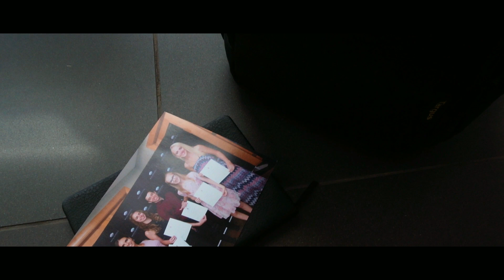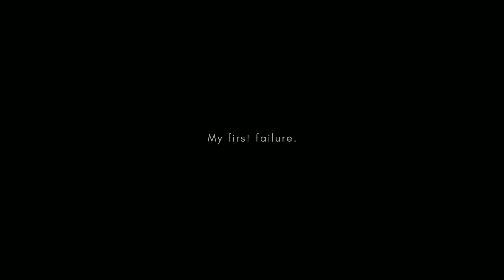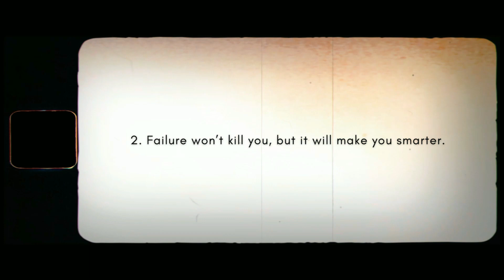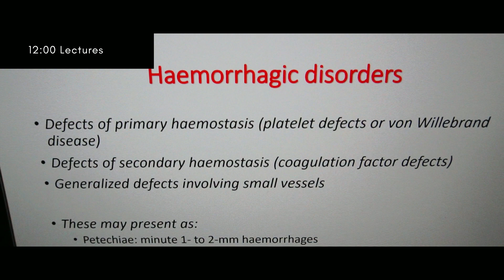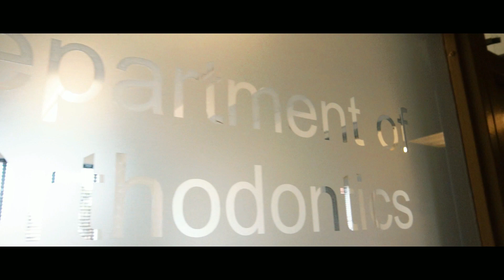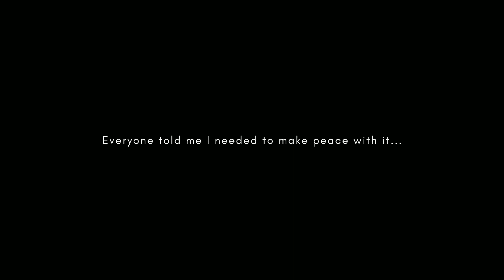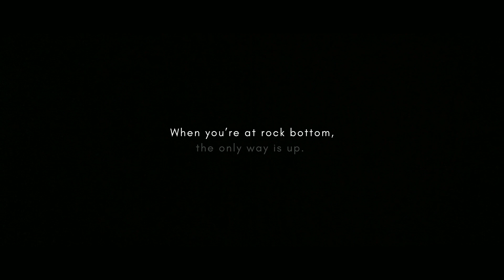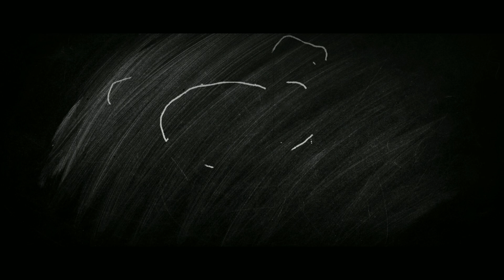THIS MIGHT HURT: A Dental School Journey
A short film recounting the major ups and downs from the past five years of my dental school journey - told in the most dramatic way possible, because how else?